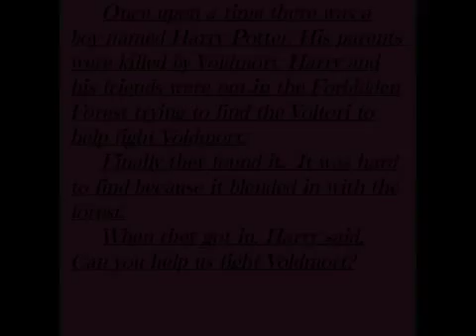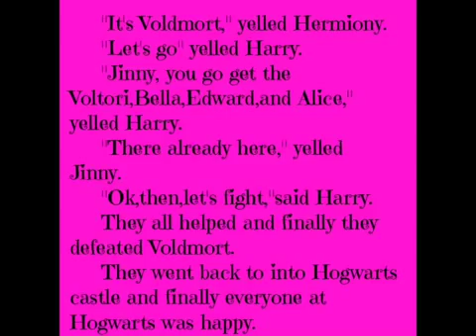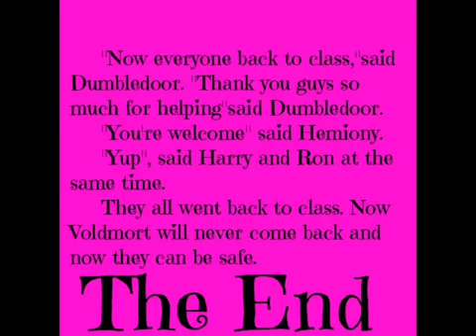Ellie Harry Potter